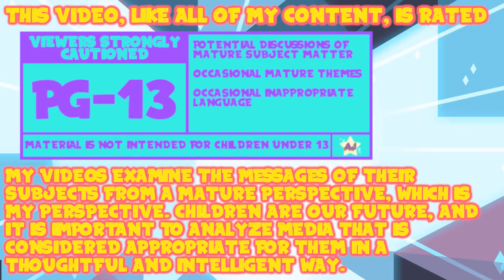An Alternate Path: Pokémon Let's Go Pikachu! - Mad Scientist Mansion | Episode Twenty-Six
This game is worth it just for this one location.

Thank You To My Wonderful Patrons:
- Tonia Cristman
- Ian Coyne
- Alberto de la Torre
- DarkMachi
- Zachary Hariton
- Nicoschmiko
- Oliver
- myoubae
- Rebekah Conard
- Moira
- Jordan Ealey
- Vontux
- Mindy Saylors
- Kristina Lee
- Rhian Jones
- Quinn Rosenvold Jacobsen
- William Hernândez
- Megan L
- The Roundtable
- Alex T
- HSL (pho3niks)
- Emily&Tallen Capt
- Nicholas
- Mary-Ann Wyat
- DeviTheHuman
- Joel Wunderly
- Gail Burnette
- Rannil
- Enoninja
- Jacob Lynes
- Kraish
- briwookie
- Petter
- Oceanomega
- Jennah Wood
- Michael Blasdel